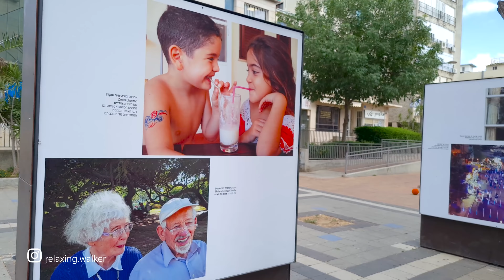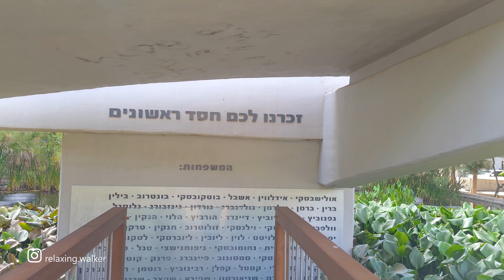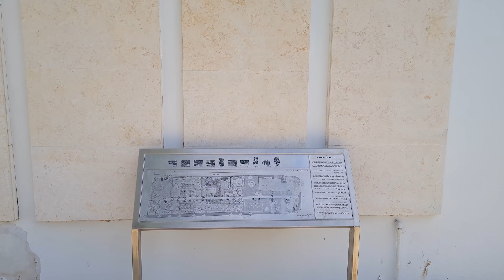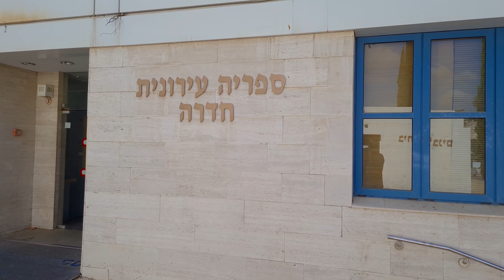Walking in HADERA CENTER, Israel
Virtual video walk. No action. The center of Hadera is a very beautiful place. Hadera is a city located in the Haifa District of Israel, in the northern Sharon region.

Summer, Workday, 3:40PM, 29°C

Coordinates - Start of walk:
32.43653, 34.91883

Video Equipment:
1. Drone Quadcopter - Dji Mavic 2 Pro
2. Camera - Sony a7s2
3. Lens - Sony 10-18mm f/4 OSS Alpha
4. Stabilizer for camera - Zhiyun Crane
5. Microphone - Rode VideoMicro
6. Samsung Galaxy S20
7. Stabilizer for phone - Dji osmo mobile 2